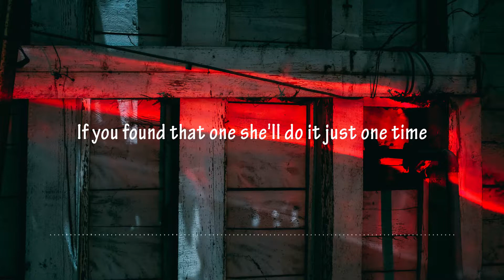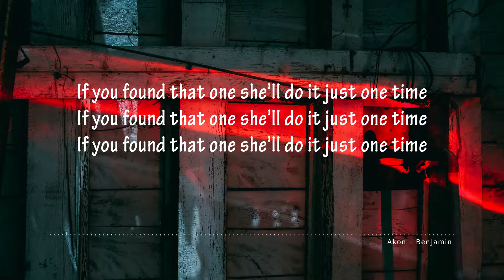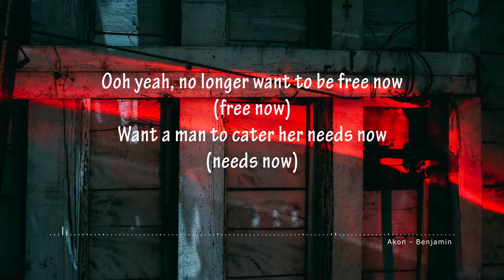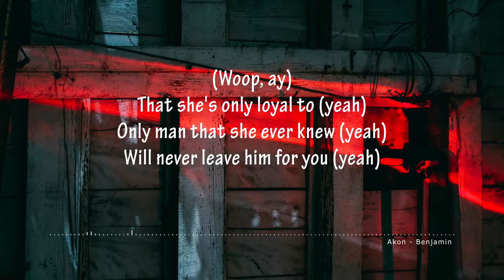Akon - Benjamin (Lyrics)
⚡"Akon - Benjamin" Unofficial Lyrics Video⚡